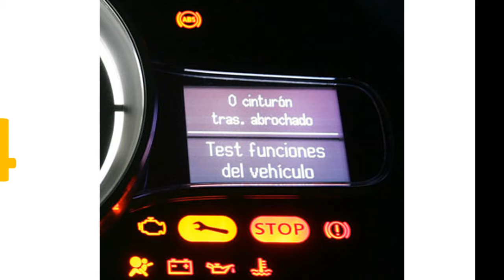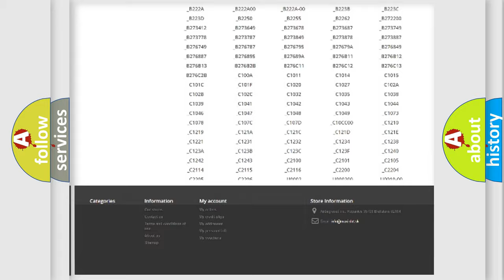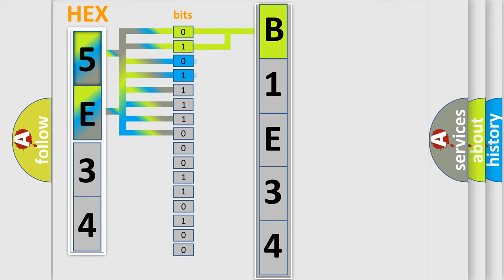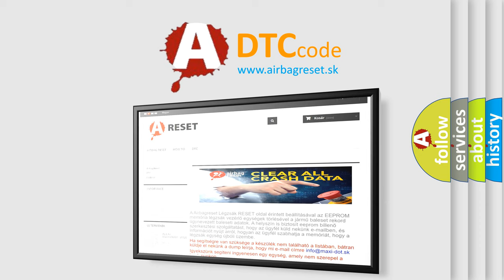DTC Dodge B1E34 Short Explanation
Contents:
0:21 Basic DTC analysis according to OBD2 protocol standard.
1:48 Insight into programming
2:58 A diagnostically understandable description of the Diagnostic Trouble Code
3:05 Basic error definition

Make:
Dodge
Code:
B1E34
Definition:
Cooling Fan Relay 1 Circuit High Input
Description:
Key on or engine running;then with the cooling fan commanded "on",the PCM detected an unexpected "high" voltage condition on the Cooling Fan Relay circuit during the CCM test.
Cause:
Using a scan tool,check current dataCheck for short circuit in radiator fan relay control circuitCheck main fan relayCheck sub fan relayCheck poor contact